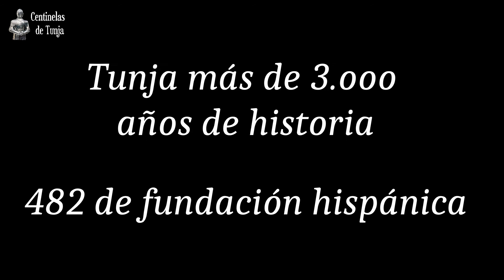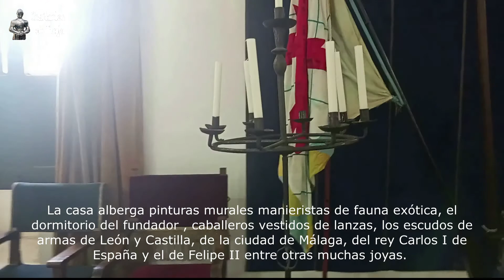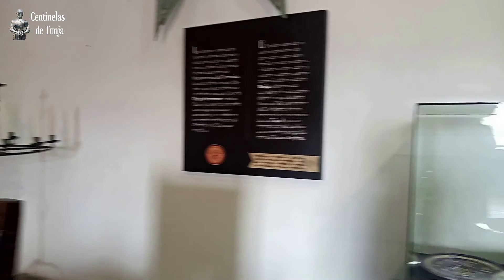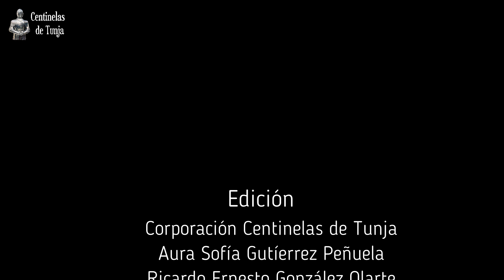Museo Casa del Fundador de Tunja - Gonzalo Suarez Rendón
Es la joya arquitectónica más característica de las residencias particulares del siglo XVI, y se conserva la historia privada de la aristocracia tunjana desde los años de la fundación hispánica de Tunja.

Esta mansión colonial fue centro de trascendentales actividades en los siglos de la Colonia, y luego en la independencia y la República.
En este sitio en el cual había solo un bohío se reunió el Cabildo de Tunja por primera vez, el 7 de agosto de 1539.

Fue edificada a mediados del siglo XVI, con la mano de 3.000 indígenas,  allí llegaron los conquistadores Jerónimo de Lebrón, Don Alonso Luis de Lugo, Hernán Pérez de Quesada y Don Pedro de Ursúa. Allí se ubicó también el despacho principal del Nuevo Reino de Granada.

La casa alberga pinturas murales manieristas de fauna exótica, el dormitorio del fundador , caballeros vestidos de lanzas, los escudos de armas de León y Castilla, de la ciudad de Málaga, del rey Carlos I de España y el de Felipe II entre otras muchas joyas.